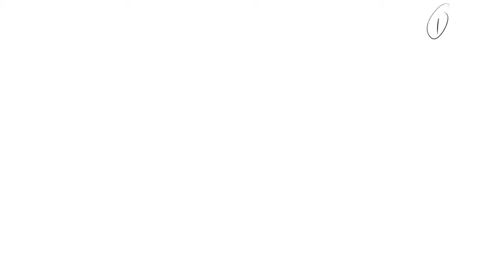Material Properties Cup